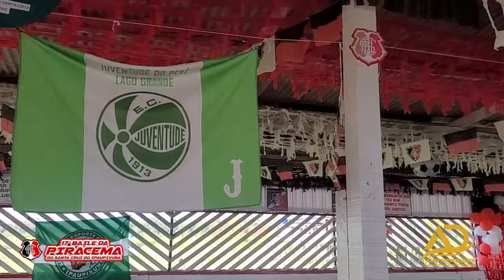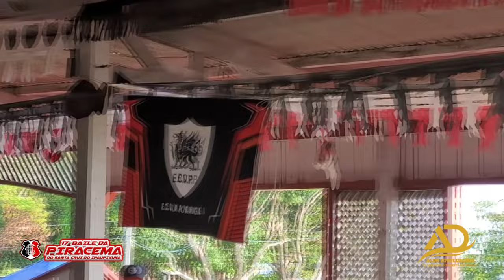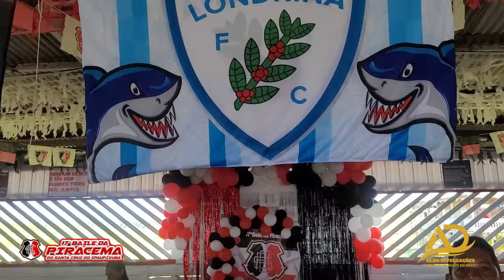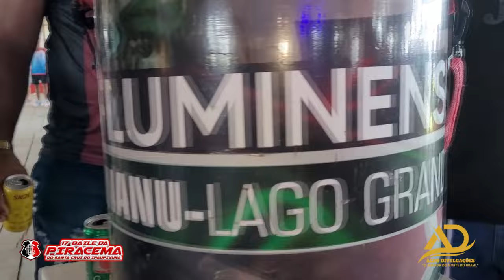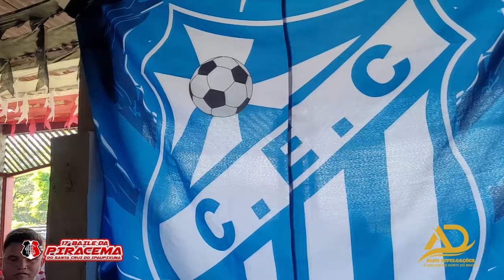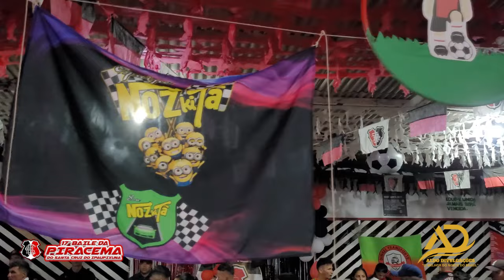17º BAILE DA PIRACEMA - SANTA CRUZ DO IPAUPIXUNA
17º BAILE DA PIRACEMA -  SANTA CRUZ DO IPAUPIXUNA

108 ANOS DE TRADIÇÃO

GRAVADO AO VIVO NO DIA 31 DE AGOSTO
NA SEDE DO SANTA CRUZ E. C. (MANSÃO DO FORRÓ)
DO IPAUPIXUNA COSTA DE ÓBIDOS

CONTEÚDO DO VÍDEO:
00:00:00,00 - INTRODUÇÃO
00:09:00,20 - PEGADA ORIGINAL
00:21:27,23 - BRENDA DIANÁ E ADÍLIO CIONE
00:35:27,10 - FORRÓ DU MORAL
00:45:51,00 - GILVANDRO COSTA
01:13:30,10 - BANDA LAZER
01:44:24,02 - LÉO BRENNER
02:21:18,12 - FOTOS DAS EQUIPES

QUER DIVULGAR O SEU EVENTO?
FALE CONOSCO E DIVULGUE COM A GENTE.
AQUI É SUCESSO GARANTIDO.
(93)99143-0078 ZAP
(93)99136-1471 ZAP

ALDO DIVULGAÇÃO - O MELHOR DO NORTE